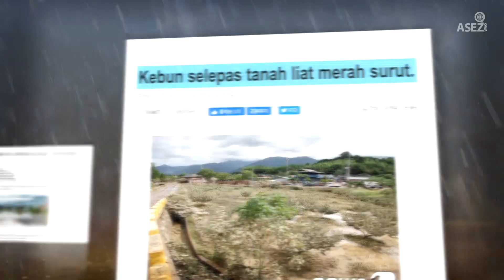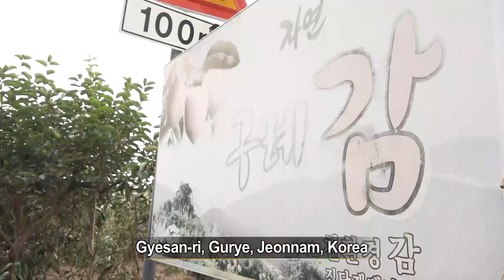Bangkit Semula dengan Harapan 《Persatuan Misi Dunia Gereja Tuhan》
Pada 16 Ogos 2020, kira-kira 100 orang ahli-ahli ASEZ WAO daripada Kumpulan Sukarelawan Pekerja Belia Persatuan Misi Dunia Gereja Tuhan melaksanakan usaha bantuan banjir di Gurye-Gun, Jeonnam semasa percutian.

Musim hujan berlanjutan lebih daripada 50 hari di Korea semasa musim panas tahun 2020, yang menandakan tempoh hujan yang paling panjang sejak Pentadbiran Meteorologi Korea [KMA] mula mengambil pemerhatian. Hujan lebat diikuti oleh taufan, yang mengakibatkan kerosakan besar di seluruh Korea; rumah dibanjiri dan banyak ternakan hilang. Terutamanya, Gurye-gun di Jeonnam dilanda dan ditetapkan sebagai kawasan bencana istimewa.

Dengan mendengarkan berita kerosakan, kira-kira 100 orang ahli ASEZ WAO di Metropolitan Gwangju menuju ke arah perkampungan Dokja di Gurye-eup, Gurye-gun. Perkampungan diletakkan berdekatan Sungai Seomjingang, hujan lebat yang memecahkan rekod meruntuhkan benteng sungai, dan air melimpah ke tanah ladang, memusnahkan tanaman. Pertama sekali, ahli-ahli mengutip sampah yang telah masuk dengan banjir, dan menyingkirkan zarah yang tergantung dari pokok. Mereka melihat dahan pokok yang reput atau bengkok yang runtuh, dan memindahkannya ke luar kawasan ladang. Mereka juga menyingkirkan serpihan dari rumah hijau demi keselamatan penduduk tempatan yang lalu lalang. Ia sangat panas, dan amaran gelombong panas telah diisytiharkan. Namun, ahli-ahli mengalirkan titisan peluh, berharap bahawa mangsa banjir dapat menghilangkan rasa bimbang walaupun sedikit. Penduduk tempatan meluahkan kesyukuran, memberi mereka semangat.

Jika anda mahu pergi cepat, pergi bersendirian, tetapi jika anda pergi jauh, pergi bersama. Berkongsi sukacita ialah sukacita berganda dan berkongsi dukacita ialah separuh dukacita. ASEZ WAO akan terus memberi bantuan kepada kejiranan kita yang menderita daripada banjir semasa pandemik COVID-19 sehingga mereka memperoleh kedamaian dalam kehidupan harian mereka.